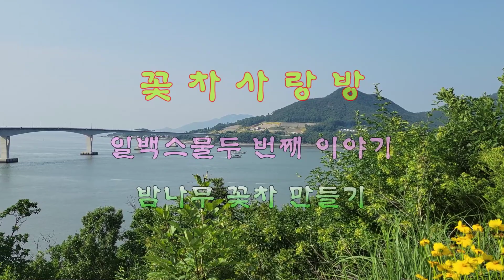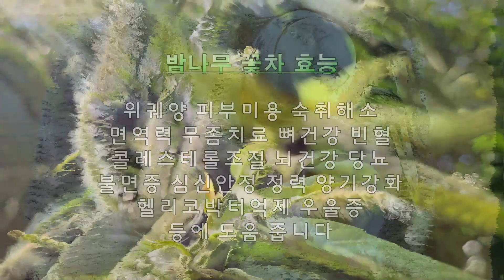밤꽃차만드는방법/헬리코박터억제,위궤양,우울증,심신안정에 도움줍니다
꽃차사랑방 에선 꽃차로 건강한 차를 수제로 만들 수 있는 방법과 과정을 직접 보여주면서 소개하고 있습니다
꽃마다 다양한 효능과 우리의 건강을 돕는 여러 성분들이 들어있기 때문에 법제 과정을 거쳐서 좋은 성분을 최대치로 높일 수 있는 방법입니다 점점 유해한 물질들로 오염되고 있는 세상을 건강하게 살아갈 수 있는 방법 중 하나가 꽃으로 건강한 차를 만들어 마시는 것이라 생각합니다 꽃차는 안전한 먹거리 입니다 꽃차사랑방과 함께 건강한 백 세 인생을 살아 가셨으면 좋겠습니다